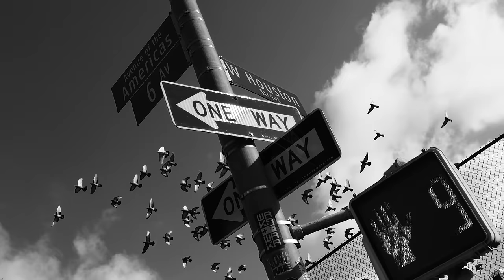DKNY Spring '24: Kaia Gerber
A fresh energy sets the stage for a new era of iconic American style. Kaia Gerber for DKNY.